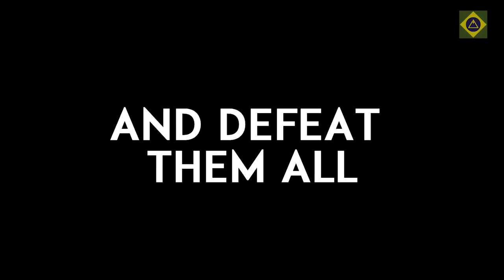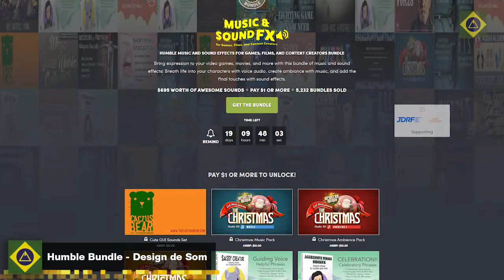Notícias Semanais - Between Two Castles - Digital Edition saiu para Steam!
Novo vídeo de notícias semanais, onde compilamos diversas novidades sobre tudo o que acontece no mercado nacional de jogos. Como lançamentos, projetos em desenvolvimento, promoções e mais!